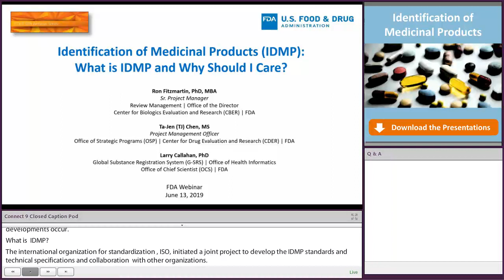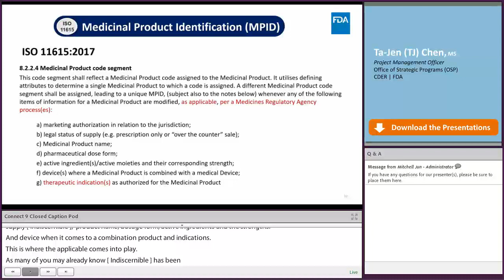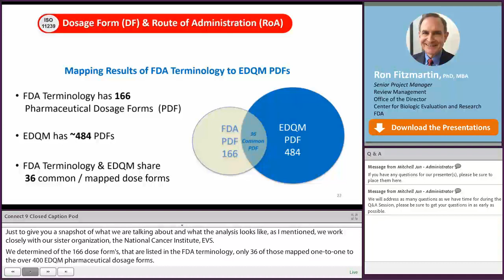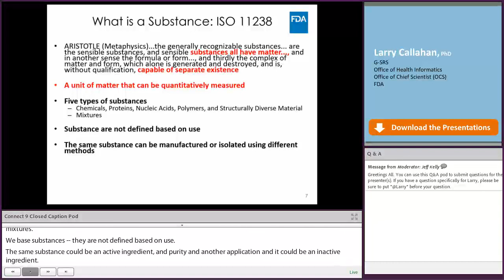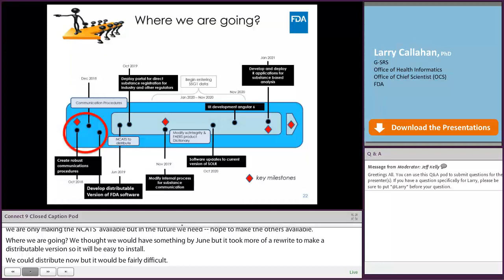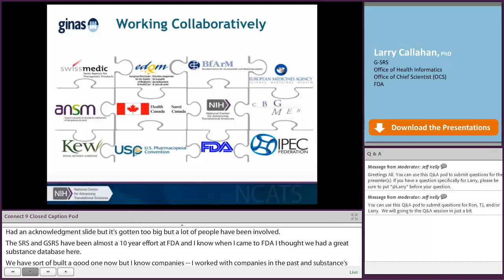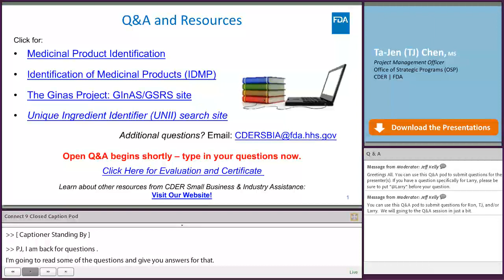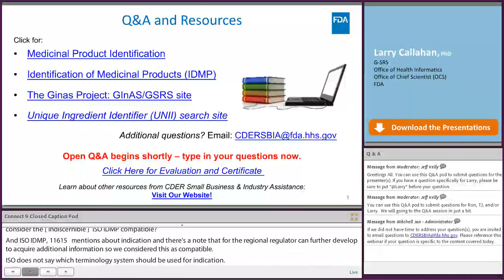Identification of Medicinal Products (IDMP): What is IDMP and Why Should I Care? – June 13, 2019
Ron Fitzmartin, Larry Callahan, and TJ Chen from FDA’s CBER and CDER discuss FDA’s approach to adopting the five IDMP International Organization for Standardization (ISO) standards. They also discuss the goals, objectives, and timeframe for the development and implementation of the Global Substance Registration System’s (G-SRS).
The five standards include data elements and structures for identification for:
ISO 11615 - medicinal product information (MPID)
ISO 11616 - pharmaceutical product information (PhPID)
ISO 11238 - substances (Substance ID)
ISO 11239 - pharmaceutical dose forms, units of presentation and routes of administration
ISO 11240 - unique identification and exchange of units of measurement

for news and a repository of training activities.